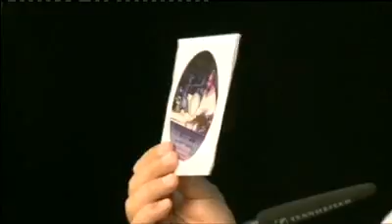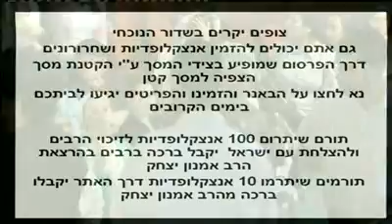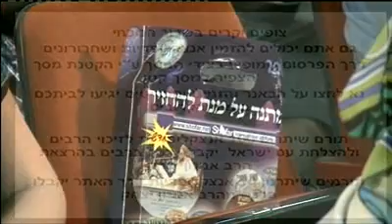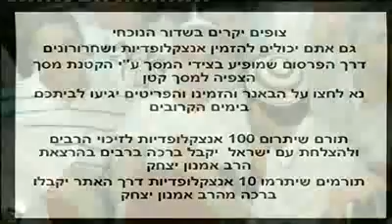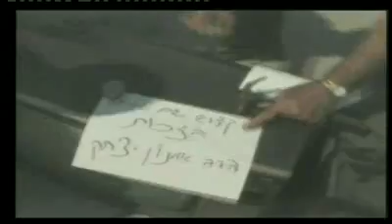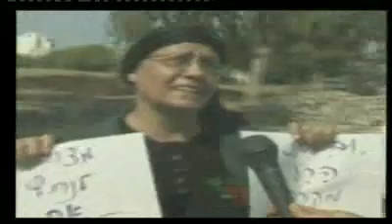הרב אמנון יצחק - חולון - 06.09.2009